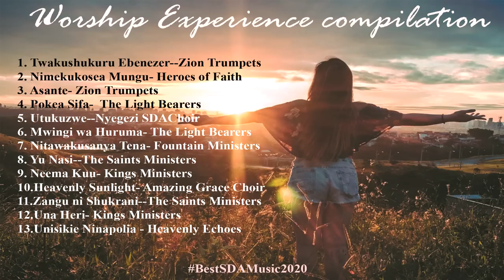Best SDA Songs Worship Experience|Zion Trumpets, Light Bearers, The Saints Ministers, and more.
Enjoy 1 Hour of Cool Worship music from our Best SDA Choirs.  Listen to these soothing music amidst your busy Schedule and relax your mind from the Cares of the World.

Time Stamps

00:00-Twakushukuru Ebenezer- Zion
03:46- Nimekukosea Mungu- HOF
08:06- Asante - Zion Trumpets
15:08- Pokea Sifa--Light Bearers
21:06- Utukuzwe- Nyegezi Choir
26:51- Mwingi wa Huruma- Light Bearers
31:23- Nitawakusanya Tena- Fountain
37:51- Yu Nasi - The Saints Ministers
42:02- Neema Kuu-Kings Ministers
45:34- Heavenly Sunlight- Amazing grace
49:34- Zangu ni Shukrani- The Saints Ministers
54:25- Una Heri-Kings Ministers
1:01:08- Unisikie Ninapolia-Heavenly Echoes